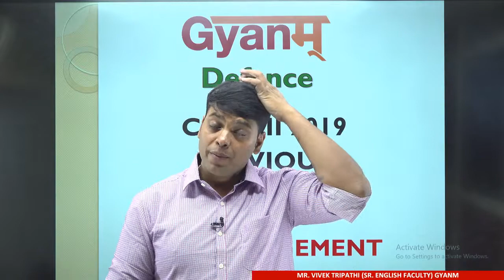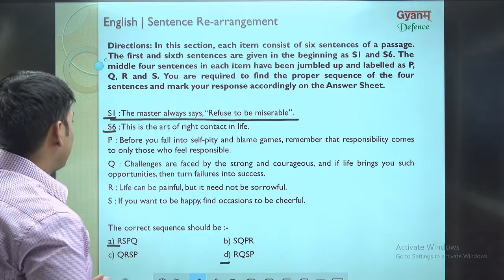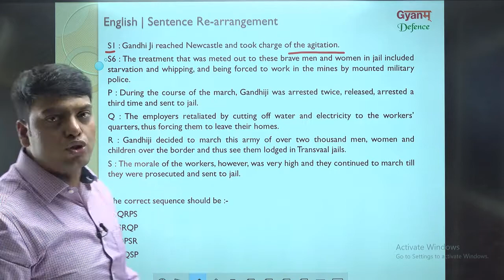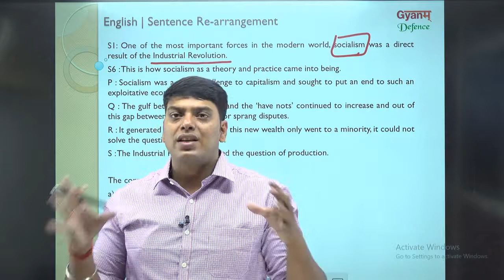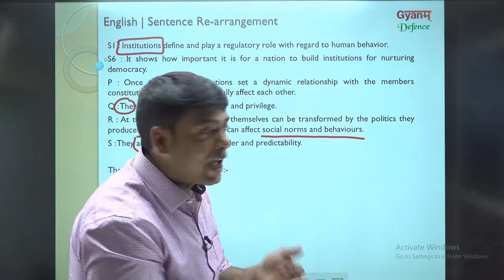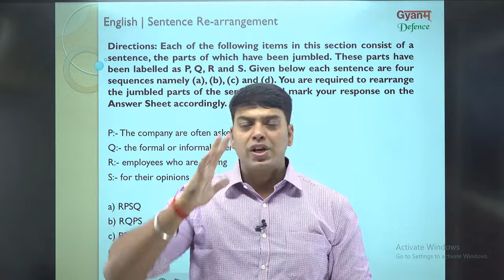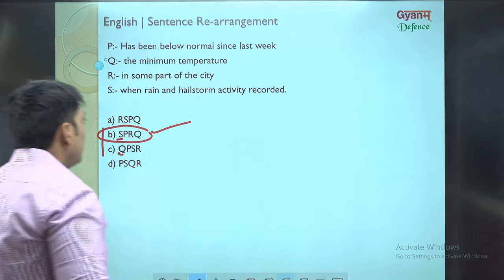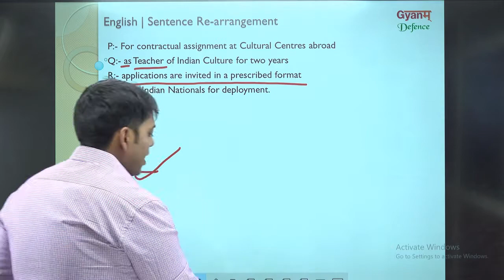CDS 2020 | ENGLISH CLASSES | RE-ARRANGEMENT | 100% SUCCESS